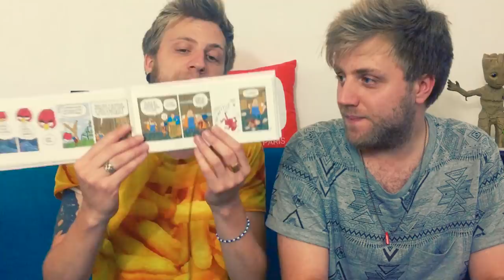HAPPY BIRDS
BDvlog sur HAPPY BIRDS de Hugo Piette & Lewis Trondheim. Une BD qui casse pas des briques mais des cochons et le monde de l'entreprise.
! FILMÉ AU SMARTPHONE !
(car j'ai perdu le câble de chargement de ma caméra. Mais c'est pas grave car dans 1 mois on a du nouveau matos grâce au Youtube Next-up)